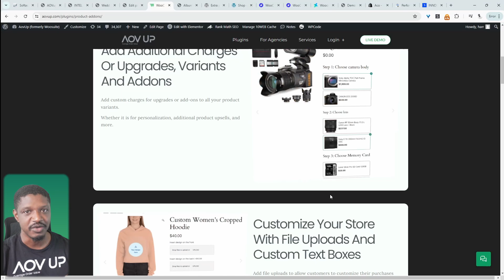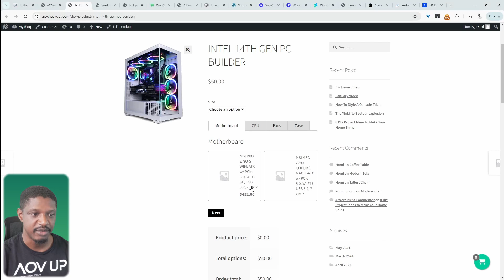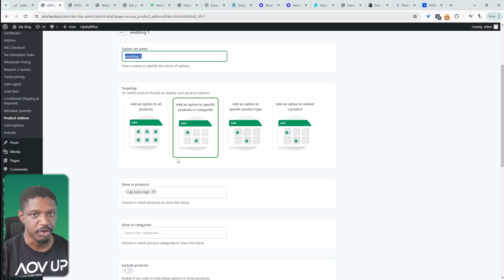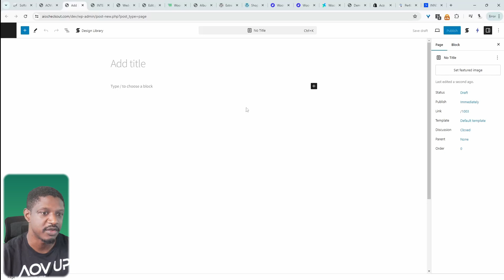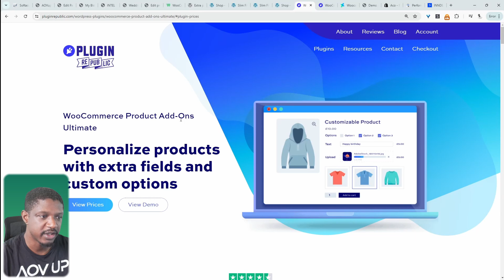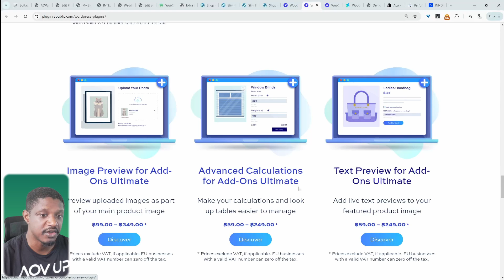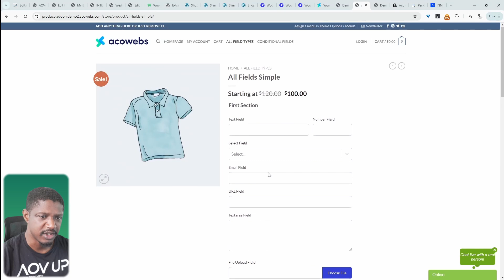The Best WooCommerce Product Add-On Plugins (Free & Paid)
Elevate your WooCommerce store with the Best WooCommerce Product Add-On Plugin.

00:00 Intro
00:04 Overview
00:22 #1
03:23 #2
04:09 #3
05:32 #4